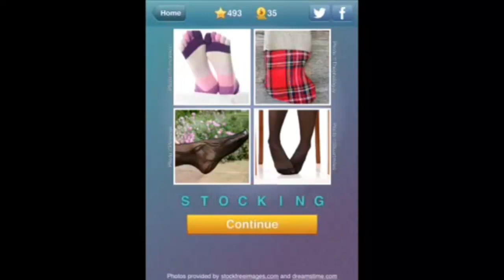What's The Word? Levels 492 Answers